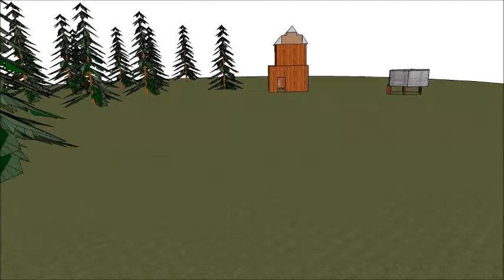The Ass Saw The Angel | A Nick Cave Reading